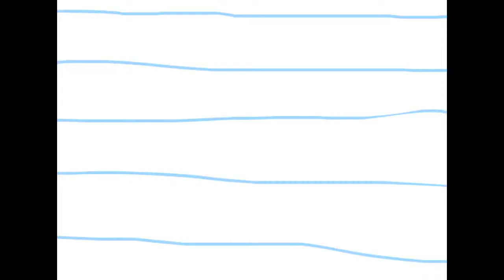Paper Tigers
A short flash video of Anberlin's "Paper Tigers"